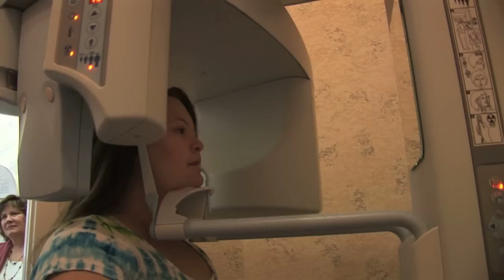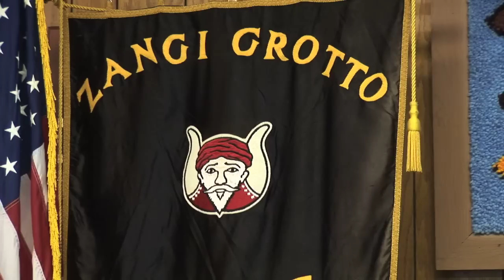Dr of Smiles Tom Anderson Tribute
Grottoes of North America Humanitarian award for 2010 is awarded to Tom Anderson from Daytona Beach, Florida. This is a video tribute to Tom.